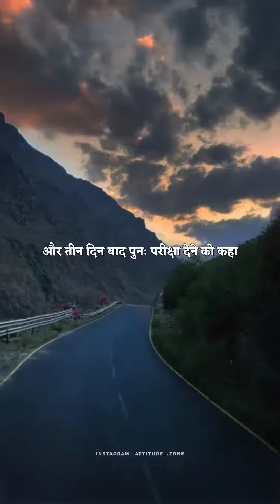real time story relatable to all.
|| woodworking art skill woodworking art skill

keyword-
boby deol entry
rushi kapur son animal movie
animal movie earning
lord boby entry scene
rashmika mandana animal movie
kantara movie
karan johar
coffee with karan
ajay devagan new movie
dunki movie collection
prabhas new movie
bahubali 3
yash new movie
success kaise paye
success ke liye habbit

1. This video has no negative impact on the
2. This video is also for teaching purposes 3. It is not transformative in nature. 4.I only used bits and pieces of videos to get the point across where necessary. 5. Some images are also used just for giving the clearance about the topic to the viewers.
interesting facts@
bamboo woodworking art